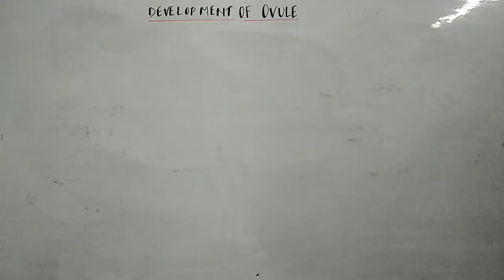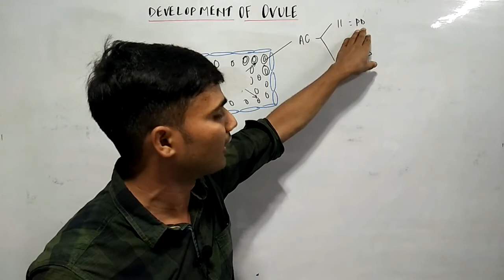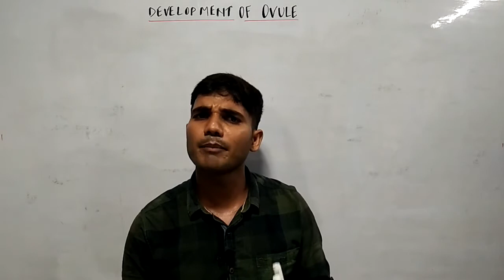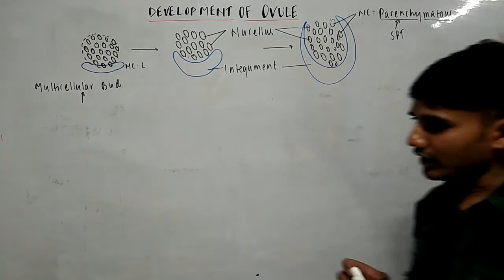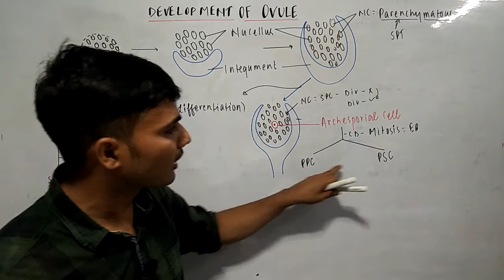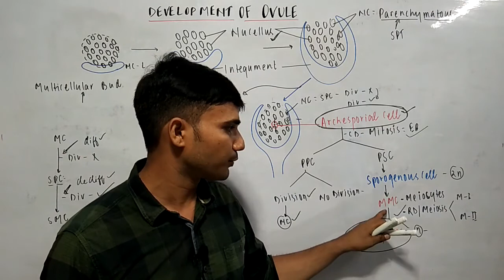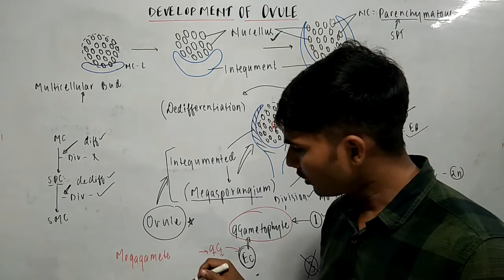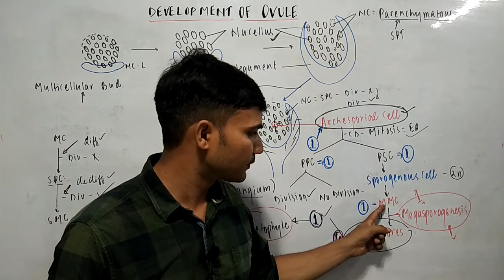Development of ovule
development of ovule,  types of ovules,types of ovules tricks,different types of ovules,different types of ovules with diagrams,structure of ovule class 12,megasporangium ovule,structure of anatropous ovule,structure of carpel,female reproductive system,sexual reproduction in flowering plants class 12,sexual reproduction in flowering plants class 12 neet,pistil megasporangium and embryo sac,the pistil megasporangium (ovule) and embryo sac,structure of gynoecium of flower